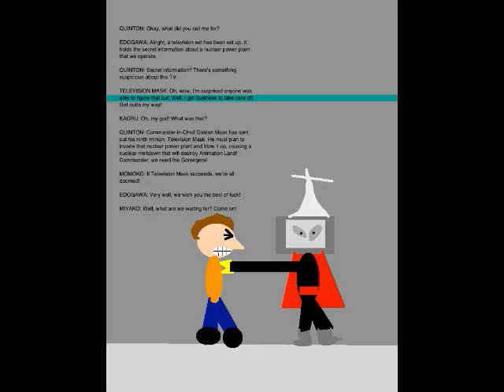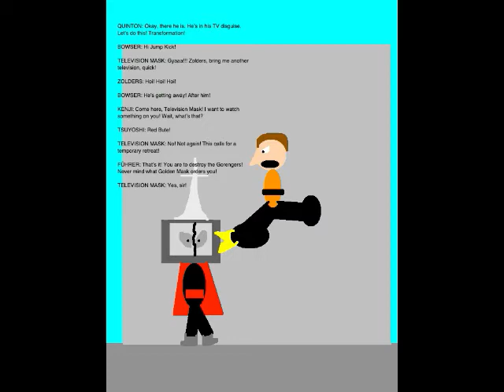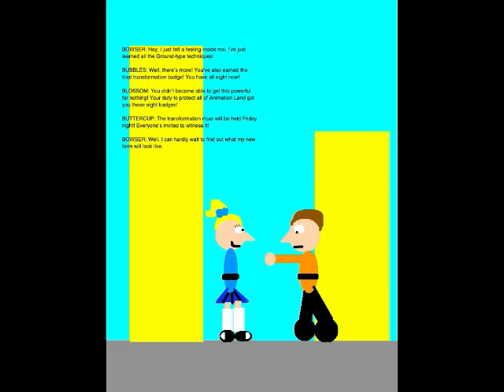Quinton's Animation Extravaganza Episode 78 - The Haunted Television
Set on December 12, 2018, this episode is where I earn the eighth and final transformation badge. I also help the Gorengers take down the Monster of the Day, Commander-in-Chief Golden Mask's ninth minion, Television Mask.